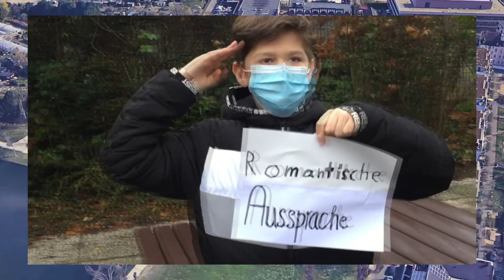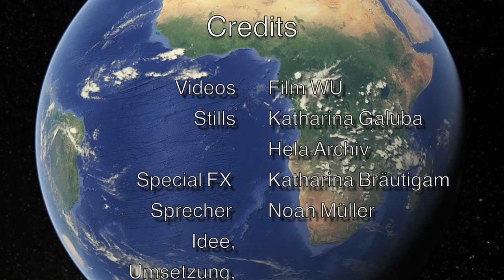Die Helene-Lange-Schule Frankfurt stellt sich vor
Wir haben diesen Film gemacht, damit sich alle Neugierigen unsere Schule anschauen können, auch wenn im Moment coranabedingt keine Führungen stattfinden dürfen.